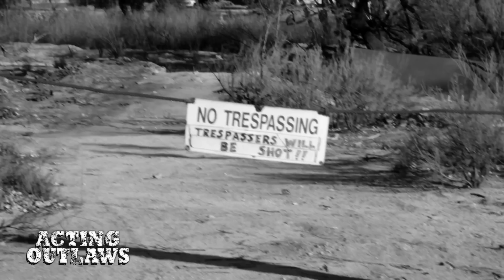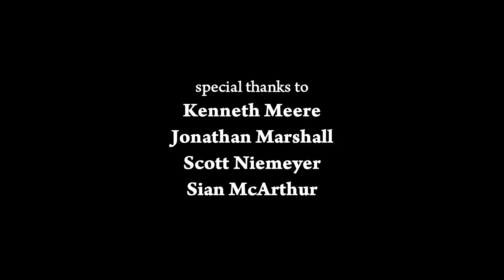ACTING OUTLAWS 2013-2014 Calendar Photo Shoot - Katee Sackhoff & Tricia Helfer PART 2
Go behind-the-scenes of the photo shoot for the Acting Outlaws 2013 & 2014 Calendars.

Featuring actresses Katee Sackhoff (Riddick, Longmire, 24, Battlestar Galactica) & Tricia Helfer (Killer Women, The Firm, Burn Notice, Battlestar Galactica).

Photos & Video by Dennys Ilic Photography
Photographed by Dennys Ilic & Claryssa Humenny-Jameson
Video shot by Eddie Hobson & Dennys Ilic

Video edited by Justin Berger for HKL Films

Hair: Brian Magallones
Make-Up: Agostina Lombardo